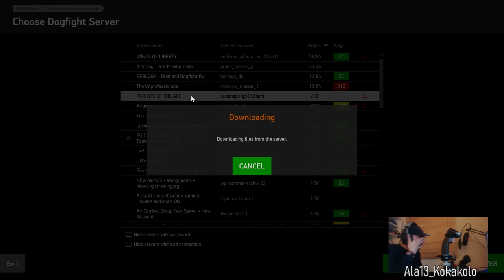BOS: Knights of the Air (30/03/2019)